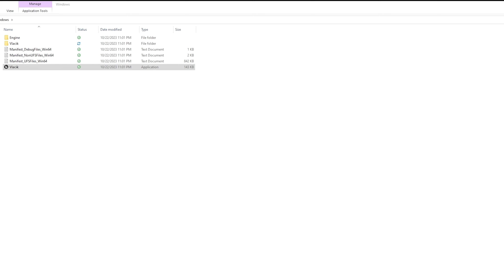Simple Scary Montage (Pt.2)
Horror games are still my thing. Honestly I wonder how I still have my voice, or rather, how do these monster still have functioning ears after I'm done.